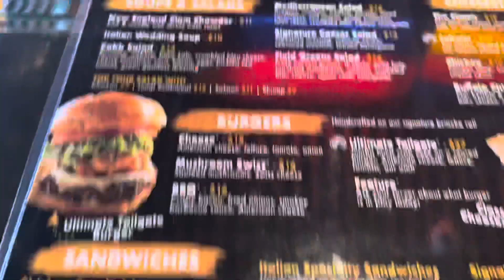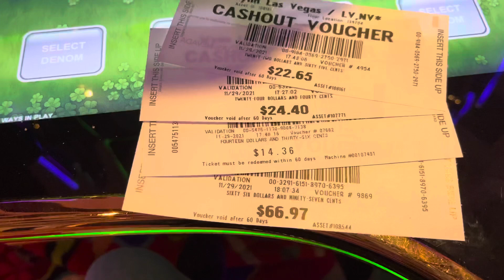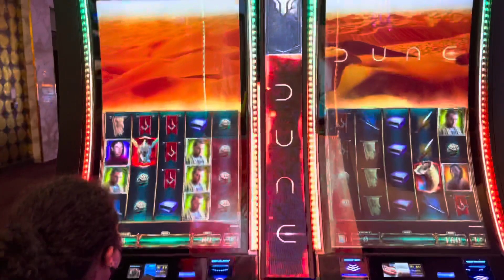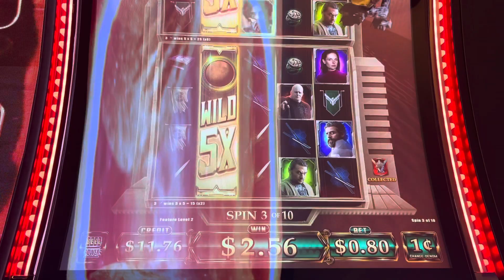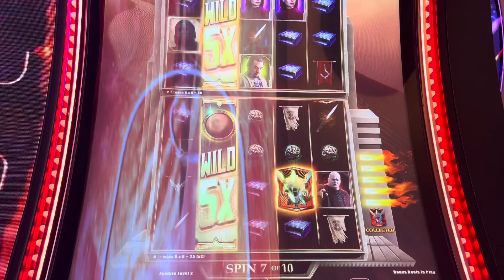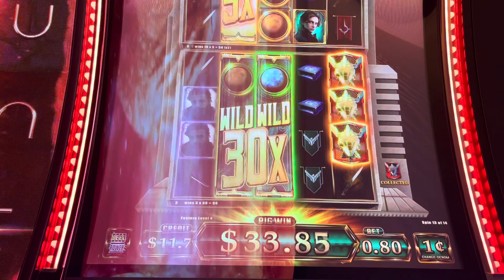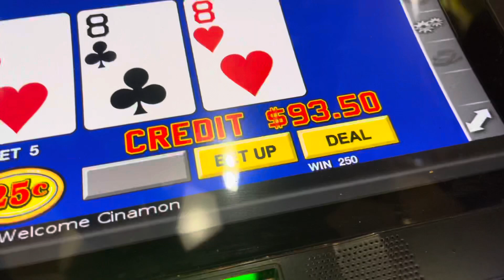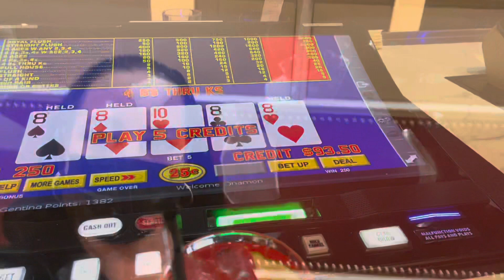Las Vegas Vlog | December 2021 | Day 2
Day 2 of my December trip. Dance party in my room and fun with friends.